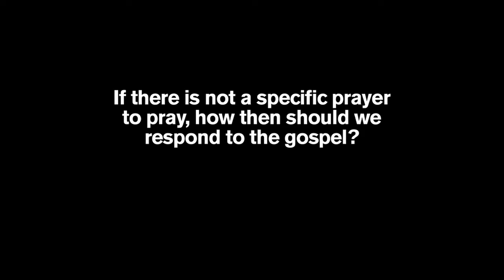How Do We Respond to the Gospel?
What does it look like to be involved in others accepting Christ? For others to accept Christ, we must call out those around us to truly repent and believe. This gospel work is only possible through the Spirit of God prompting hearts. In this video, Pastor David Platt explains the work of the gospel in new believers' hearts.